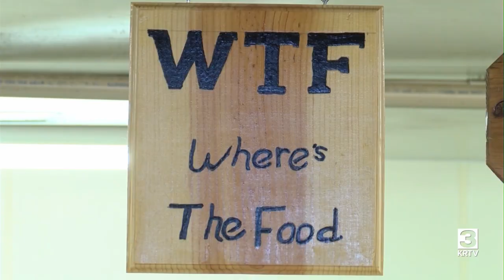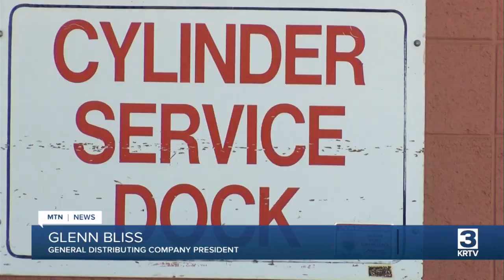Help wanted at Great Falls Senior Center